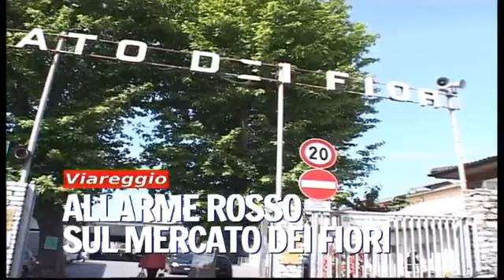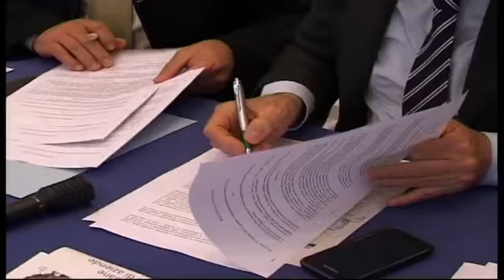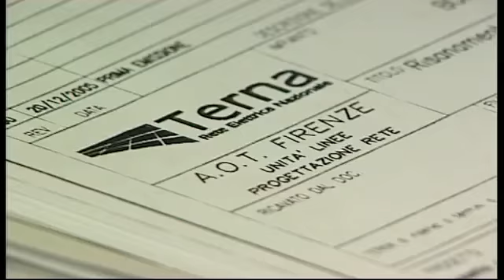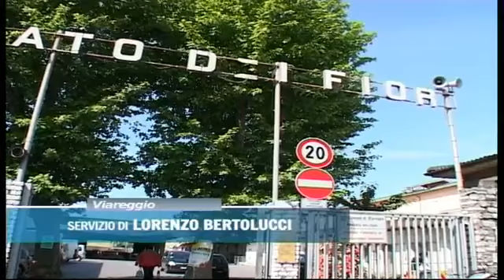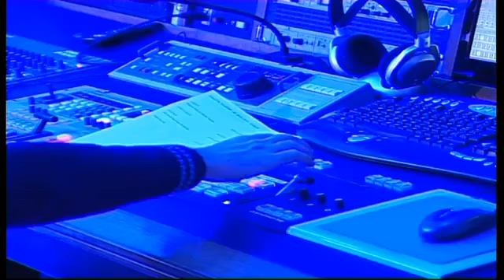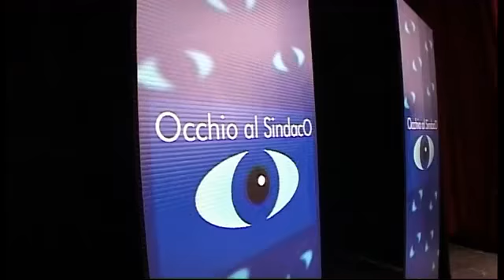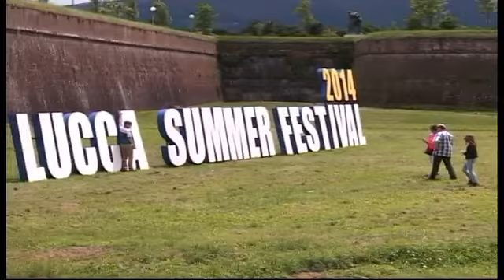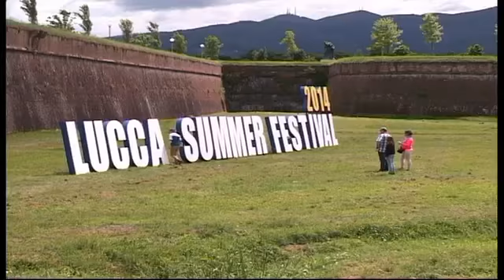Tg Noi Cronaca - 29/04/14